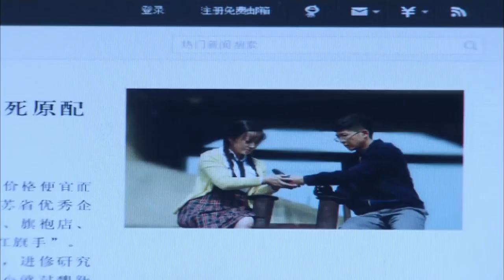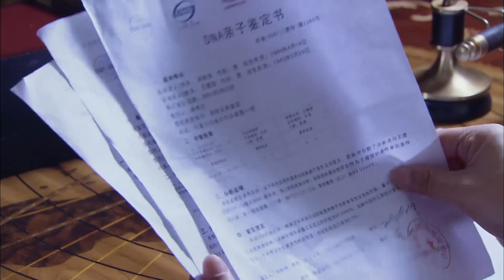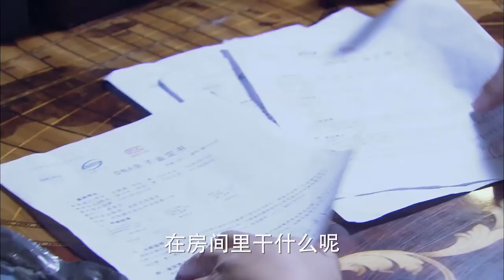對手造謠女總裁，誰料女總裁反倒靠謠言發了財，氣壞了對手#chinesedrama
剧名（Drama Name):【我有一个梦】